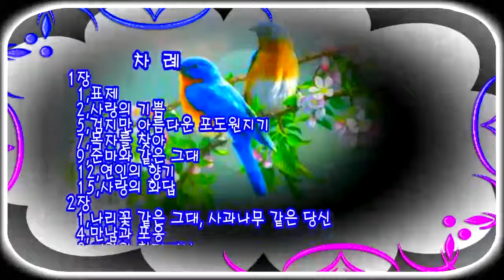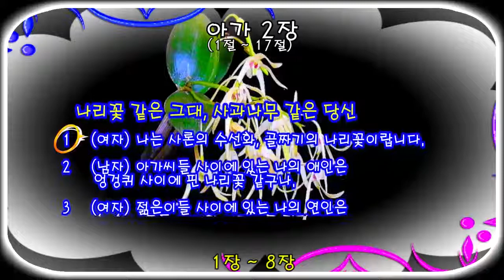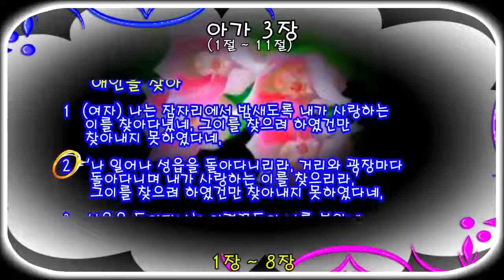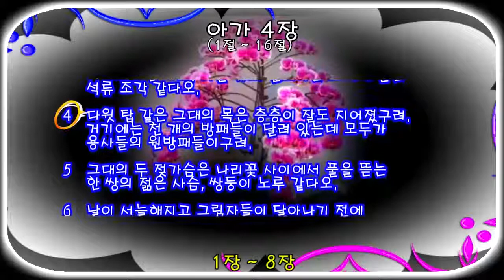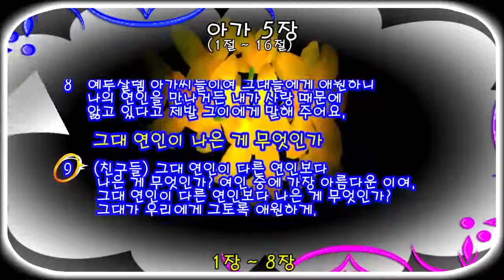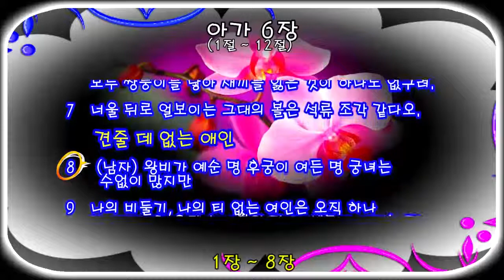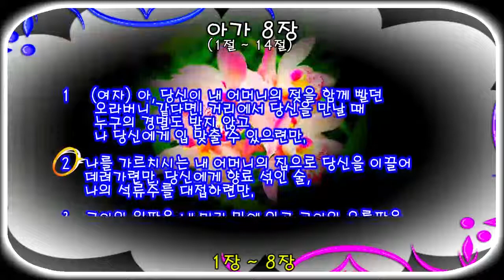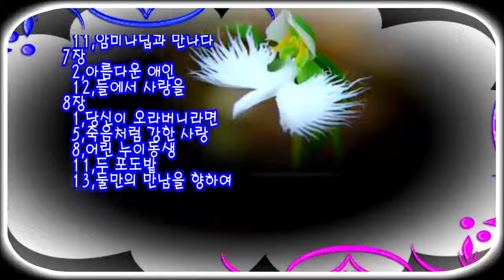아가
유대교 구앿성경 스물여섯째 책이다
성경에 남녀간의 사랑에관한 글로서
유대교에서는 19금으로 취급하여 미성년자에게는 구독을금지하고있다